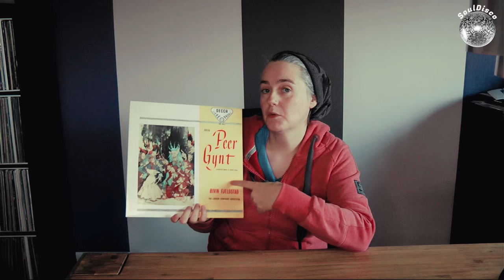Norwegian Splendor: Grieg's Peer Gynt by Øivin Fjeldstad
The record "Grieg, Øivin Fjeldstad, The London Symphony Orchestra – Peer Gynt (Incidental Music To Ibsen's Play)" is a distinguished classical music album that features the evocative and picturesque incidental music composed by Edvard Grieg for Henrik Ibsen's play "Peer Gynt." Under the baton of Norwegian conductor Øivin Fjeldstad, the London Symphony Orchestra brings to life Grieg's vivid and emotive score.

Edvard Grieg, a leading composer of the Romantic era, is best known for his ability to capture the essence of Norwegian folk music and landscapes in his compositions. His music for "Peer Gynt," composed in 1875, stands as one of his most celebrated works. It was originally written as incidental music for Ibsen's dramatic play and later arranged by Grieg into two separate suites that have become staples in the classical repertoire.

Øivin Fjeldstad's conducting brings a unique perspective to this recording, as he was a native Norwegian and understood the cultural and musical context of Grieg's work intimately. His interpretation of the "Peer Gynt" score with the London Symphony Orchestra is marked by a deep understanding of the Nordic character and Grieg’s romantic style. Fjeldstad ensures that the music's narrative and emotional qualities are at the forefront, effectively conveying the drama and nuances of Ibsen's play.

The London Symphony Orchestra, renowned for its versatility and musical excellence, performs Grieg's score with sensitivity and dynamism. The orchestra masterfully handles the diverse moods and scenes of "Peer Gynt," from the gentle and lyrical "Morning Mood" to the intense and exotic "In the Hall of the Mountain King." The LSO's performance captures the essence of Norwegian landscapes and folklore that are so central to the identity of Grieg's music.

Grieg's score for "Peer Gynt" includes some of his most famous and beloved pieces. These compositions are not only significant in the context of Ibsen's play but have also gained independent status as concert pieces. The music is celebrated for its ability to paint vivid pictures and evoke deep emotions, ranging from serene beauty to dramatic tension.

This recording of "Grieg, Øivin Fjeldstad, The London Symphony Orchestra – Peer Gynt (Incidental Music To Ibsen's Play)" is a remarkable rendition of one of the most important works in the classical music canon. It offers listeners a journey through a world of rich orchestral colors and expressive melodies, reflecting the dramatic and poetic spirit of both Grieg’s and Ibsen’s artistry.